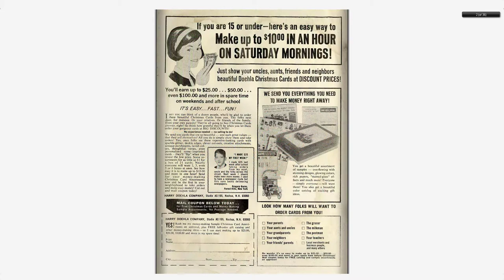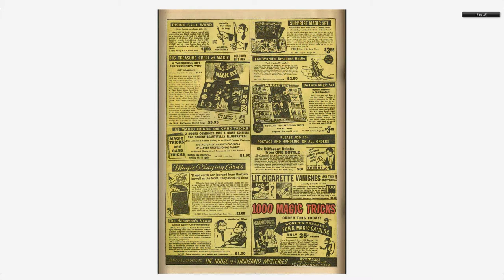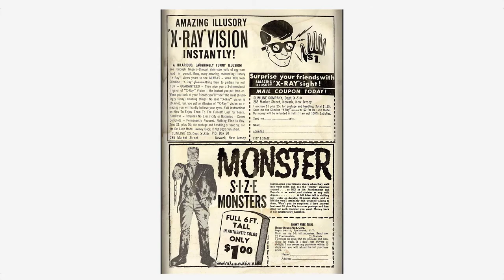Adventures into the Unknown #160 American Comics Group